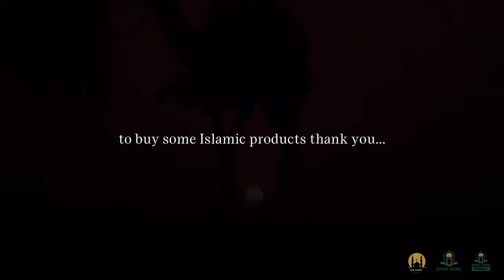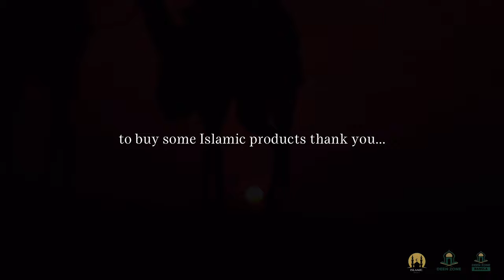THIS DUA ERASES ALL SINS! - ISLAMIC MOTIVATION